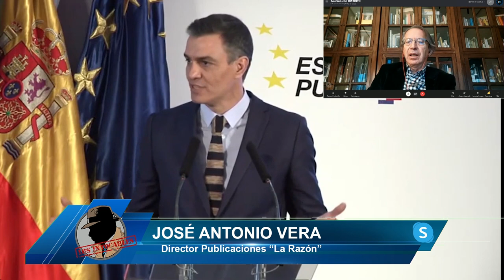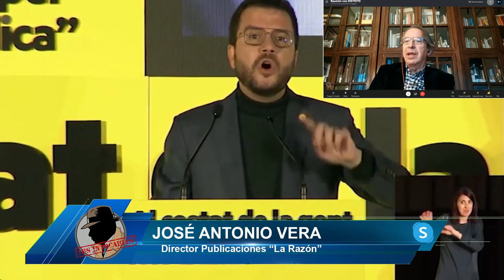JOSÉ ANTONIO VERÁ: ERC Y LA CUP EN CATALUÑA QUIEREN EL CAOS,NADA ES CASUALIDAD, POR ALGO LO PERMITEN